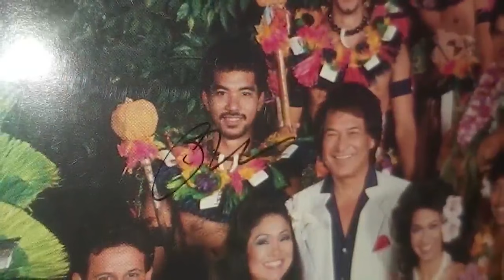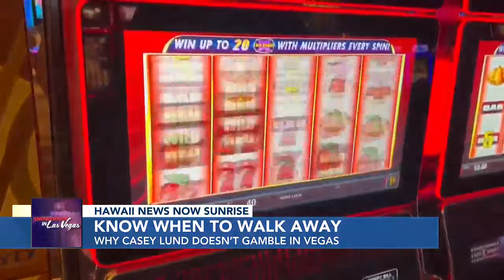Looking for things to do in Las Vegas? Check out this year's Cirque Du Soleil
Steve chats with Gary Wong, a local boy turned prop master for the Cirque De Soleil in Sin City.